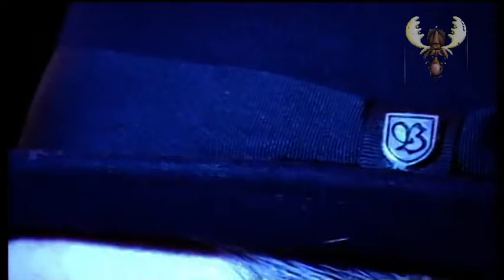Big Pete - I've got my eyes on you - Live in bluesmoose Radio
live recorded at "Bluesmoose café" Radio 11 january 2017 - Groesbeek Netherlands.cafe bar de Comm - Groesbeek

BIg Pete (Pieter van der Pluijm - Vocals, Harp
Sander Kooiman - Guitar
Roelof Klijn - Bass
Wilfred (Wuff) Maes - Drums

camera - Eric Jacobs, Jan Nas, Danny Toonen, Roland Coenen
mix  Rob van Elst, Gerrie Janssen
sound Wim Slebus, Piet Buitendijk

Meenusje from everything - Tejo Teunissen